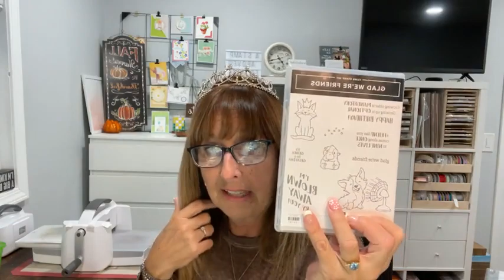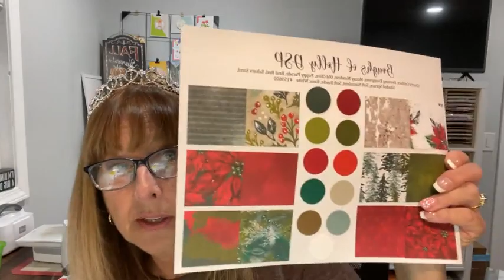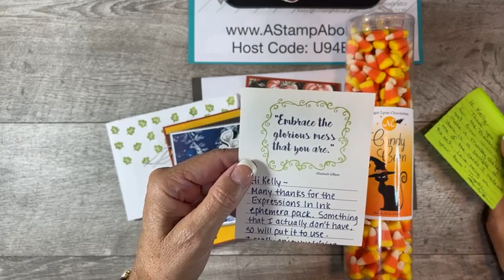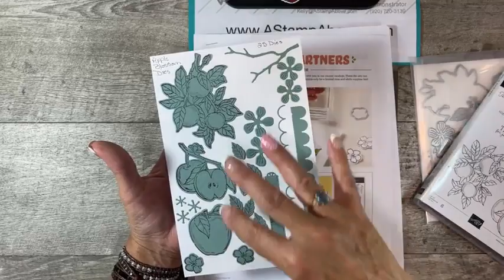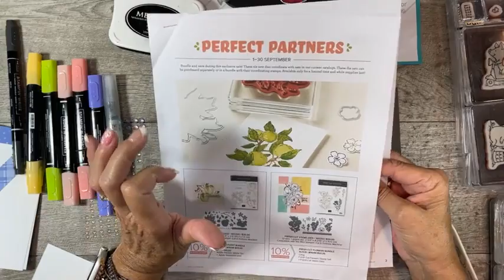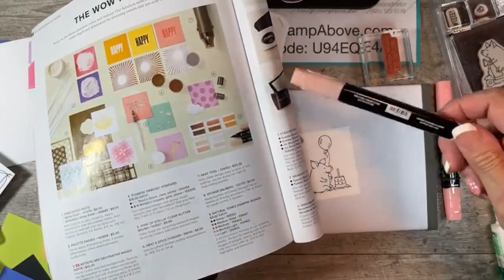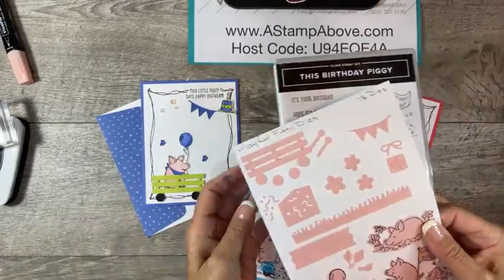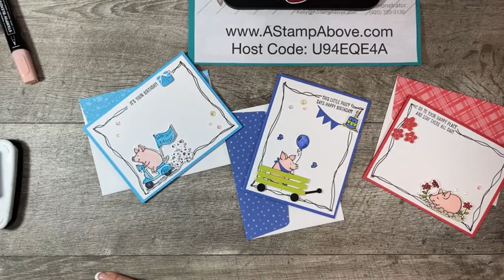Facebook Live Replay 9.11.22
Learn how to use line art to make some fun cards with the THIS BIRTHDAY PIGGY stamp set and the limited edition dies PLAYFUL PIGGY DIES.